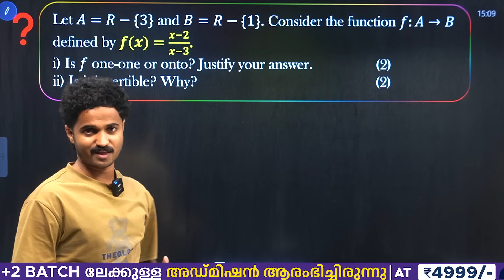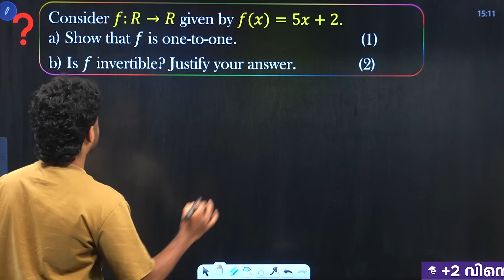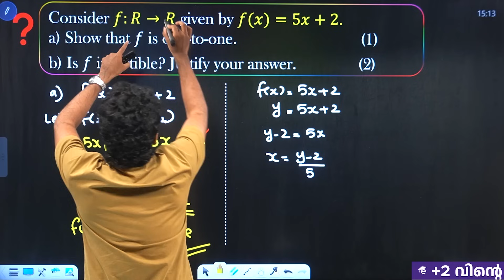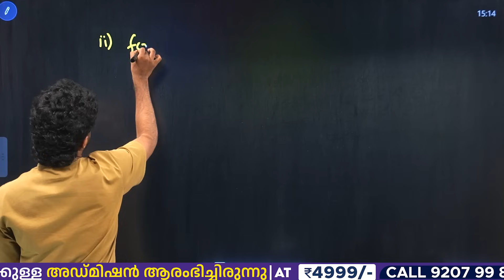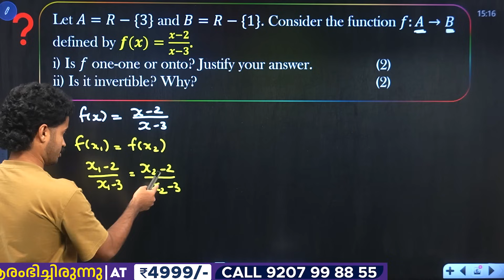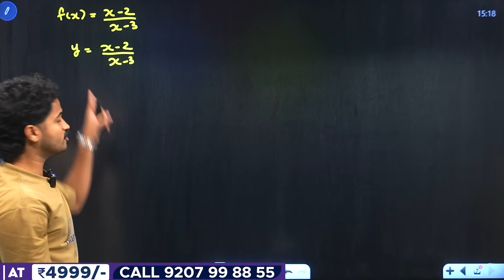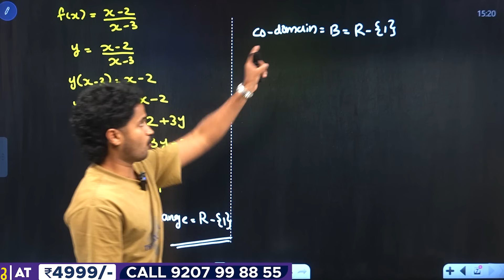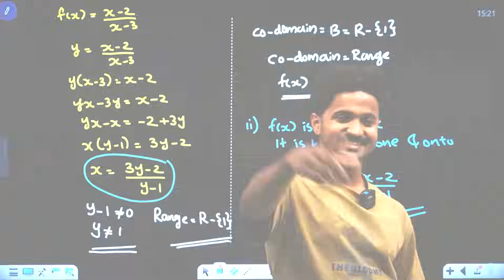Plus Two Maths Onam Exam | Chapter 2 - Relations and Functions | Important Questions | Eduport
Get top Plus Two Science coaching with Eduport’s Crash Batch & Repeater Batch. Learn Physics, Chemistry, Mathematics, Biology & Computer Science with exam-oriented notes, chapter-wise video lectures, MCQs, and board exam strategies. Prepare for CBSE, State Board & entrance exams with our expert faculty.

Larne your Plus Two Maths Onam Exam with important questions from Chapter 2 Relations and Functions. Boost your preparation with these must know concepts and key problems.